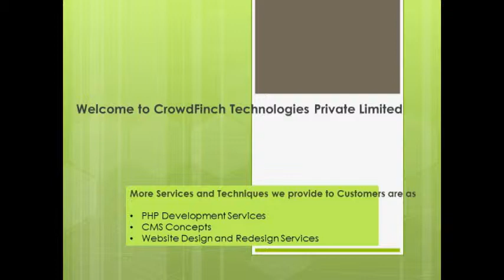Creative Website Design Services and Banner Design at CrowdFinch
CrowdFinch has gained experience in a variety of technologies and domains over the years which enable us to offer various options to customer and helps to choose the right choice.